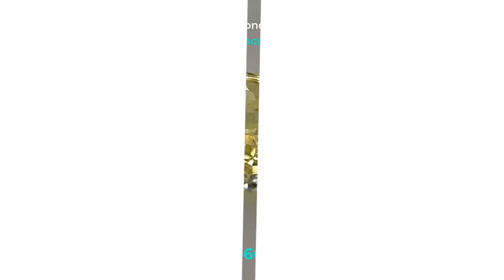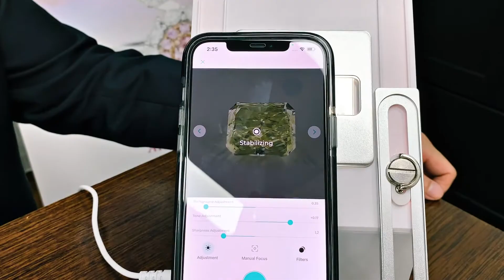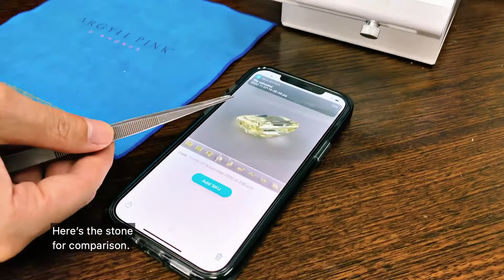GemLightbox Macro Demo – Radiant Cut Fancy Intense Yellow Diamond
Take photos and videos of your loose stones!

Learn how to photograph a radiant cut fancy intense yellow diamond on a grey background using GemLightbox Macro and your smartphone in just a few simple steps.

The GemLightbox Application is free to download and use on both Apple and Android smartphones:

What gemstone or jewelry should we photograph next?
Comment and let us know below! 😊